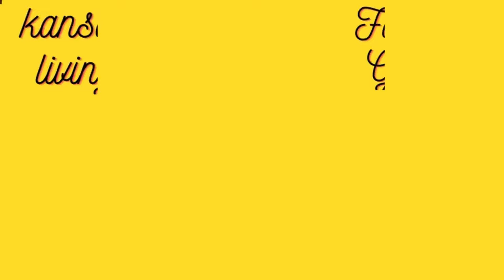STAYING AHEAD OF THE GAME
Staying ahead of my needs with sales, clearance, mark downs, and manager's specials is important so I don't ever have to pay full price. In this video, I share items I am buying to take home (tax free here on food) and how I have paid some monthly bills without working!  I appreciate you!

I have a Capital One Quicksilver credit card and get cash back.

Discover Card with Cash Back and 5% specially activated savings each quarter. Use

Rebate apps I made money on this quarter:

**RECEIPT JAR App with code BONIBQ8HF
Take pics of receipts and cash out as low as $5.

Choose your gas station
Claim the OFFER
Upload the receipt within 4 Hours
Cash out at $15!

**RECEIPT HOG APP
Download the RECEIPT HOG APP and use CODE: hoz98811
Cash out as low at $5

**SWAGBUCKS APP
 Use the following link for bonus!
Cash out as low as $5

Chewy (pet supplies) can deliver to your door without lifting and has some great specials:
(special $20 off of $80 through April 21, 2024)